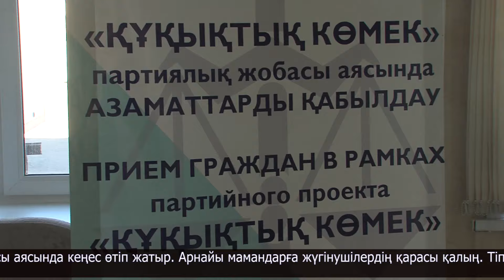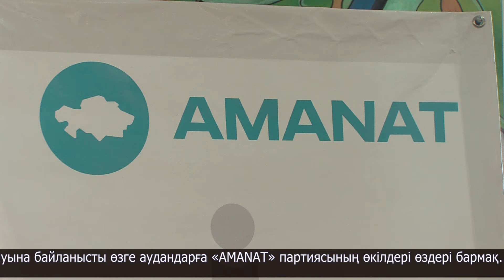Тасқын судан зардап шеккен тұрғындарға төленетін бірреттік төлем туралы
Мына қаз-қатар тізілген тұрғындар бірреттік төлем алуға келген. Жастар сарайында су тасқынынан зардап шеккен жандарға арналып «Құқықтық көмек» партиялық жобасы аясында кеңес өтіп жатыр.